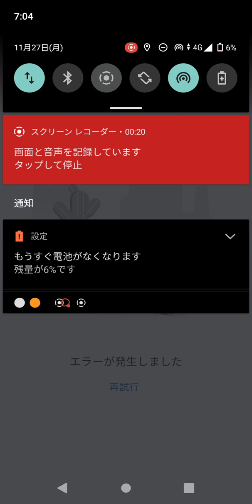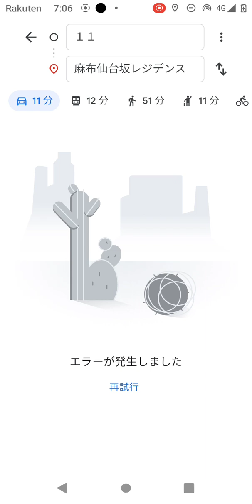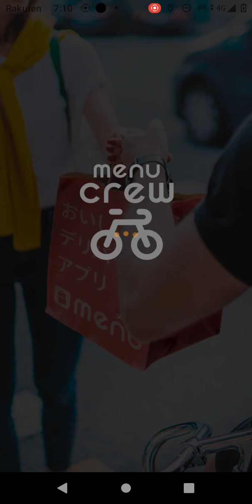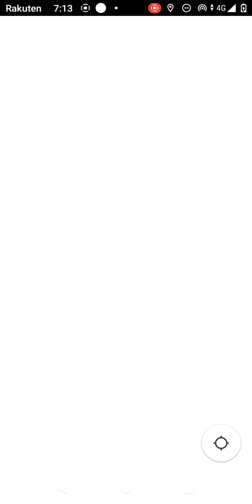2023年11月28日(1)